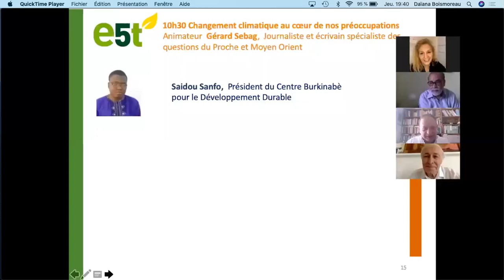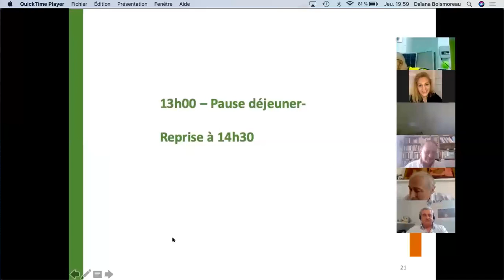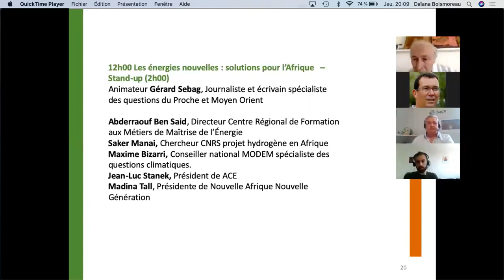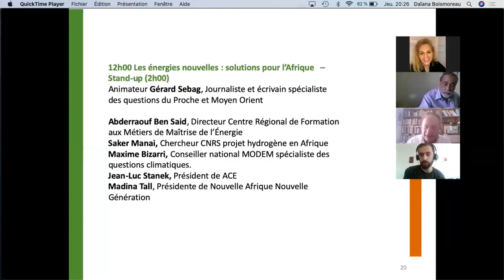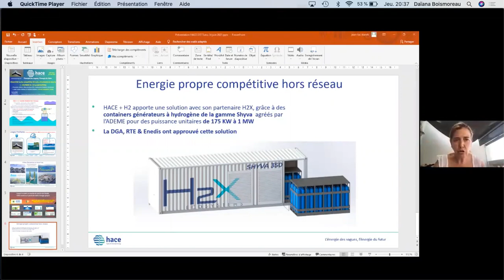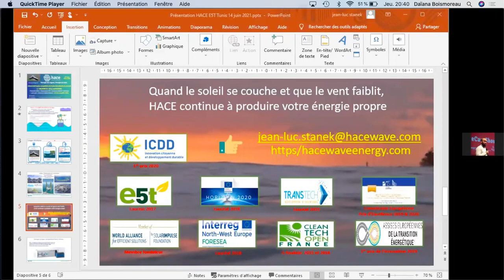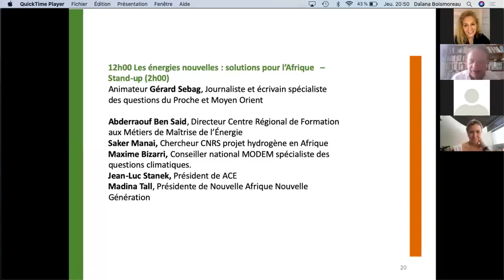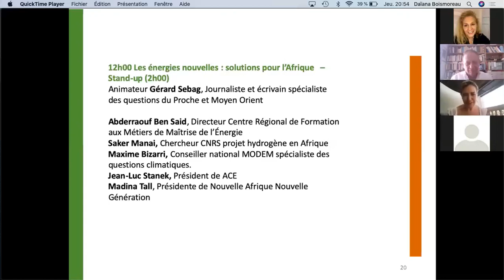TR Les énergies nouvelles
Les énergies nouvelles : solutions pour l'Afrique
Animateur : Gérard Sebag, Journaliste et écrivain
Abderraouf Ben Said, Directeur Centre Régional de Formation aux Métiers de Maîtrise de l'Énergie
Nicolas Imbert, Directeur exécutif Green Cross et Territoires
Saker Manai, Chercher CNRS projet hydrogène en Afrique
Maxime Bizarre, Conseiller National Modem, spécialiste des questions climatiques
Jean Luc Stanek, Président HACE
Madina Tall, Présidente de Nouvelle Afrique Nouvelle Génération